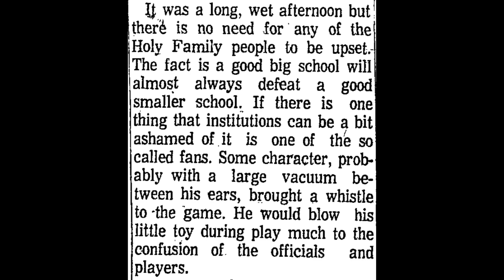1969 10 25 Peru 60 @ Holy Family 16